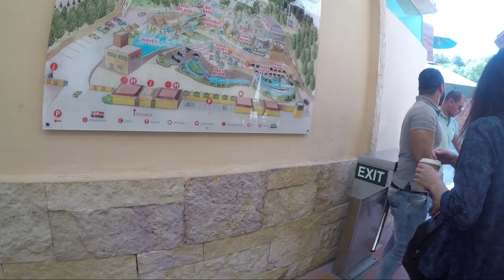abood trip to amman waves